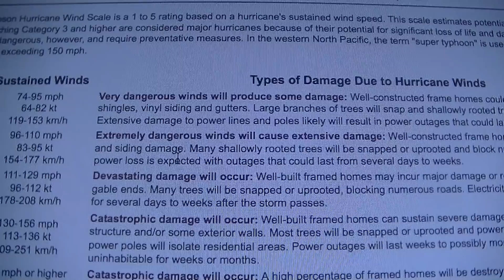CodeRood - Code Red in South Holland with Hurricane Force Wind Storm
Code Rood - Code Red in South Holland with Hurricane Force Wind Storm. Trains are not running, even Schiphol Airport stopped all flights for about an hour. People getting blow around, it was hard to stand in this video footage. The little dog loved it though. What a wind storm, just like a hiurricane with 95 MPH or 140 KM wind speeds, an 11 on the Dutch wind storm scale. Code Rood - Code Red in South Holland with Hurricane Force Wind Storm